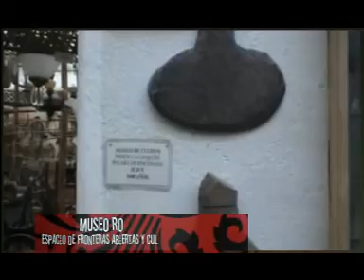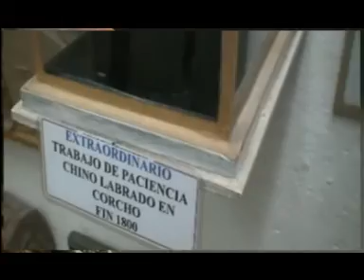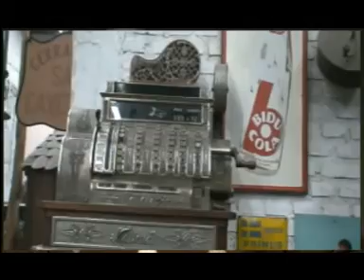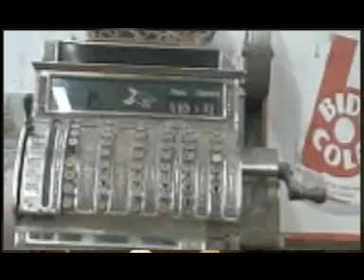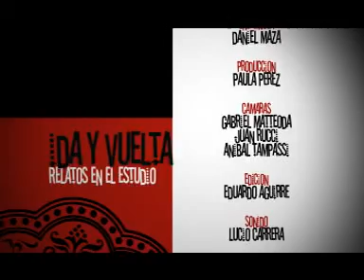IDA Y VUELTA: Relatos en el estudio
PROGRAMA DE ENTREVISTAS CON PERSONALIDADES QUE VISITAN NUESTRA CASA DE ALTOS ESTUDIOS.

HOY: JEAN BOUCHON:  MIEMBRO CONSEJO INTERNACIONAL DE MUSEOS /

                                     MUSEOLOGO DE LA NACION /

                                     MIEMBRO CENTRO DE MUSEOS DE CORDOBA /

                                     TITULAR SOCIEDAD ANTROPOLOGICA E HISTORIA MEDICA
                                     DE BUENOS AIRES /